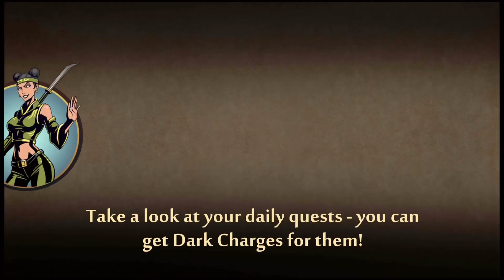Shadow Fight 2 | Defeated Wasp & Her Gang | Missile Gamerz | Episode-2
About the Game:- Shadow Fight 2 is a Classical Fighting Game This game lets you equip your character with countless lethal weapons and rare Armor sets, and features dozens of lifelike-animated Martial Arts techniques! Crush your enemies, humiliate demon bosses, and be the one to close the Gate of Shadows. Do you have what it takes to kick, punch, jump, and slash your way to victory? There’s only one way to find out.

About this Channel: Missile Gamerz is a YouTube Channel, where you will find gaming videos in Hindi and English. I hope this video was enjoyable and useful and you liked it.

▬ Contents / Chapters of this video  ▬
00:00 - Introduction
00:55 - Details of My Weapons, Armor, Helmet, Magic, and Ninja Stars
04:51 - Shadow Fight 2 with Kraken
06:38 - Shadow Fight 2 with Cleaver
08:58 - Shadow Fight 2 with Shark
11:09 - Shadow Fight 2 with Bosun
13:43 - Shadow Fight 2 with Whaler
16:33 - Shadow Fight 2 with Wasp : The Boss of Gang
21:26 – Act-V : The Greatest Temptation
23:11 – Request to subscribe to My Channel

15) Hello Crazy Neighbor Game:Secret. Family Escape 3D

shadow fight 2 new bosses
shadow fight 2 – butcher
shadow fight 2
shadow fight 2: Rhino
shadow fight 2: Sly
shadow fight 2: Hermit
shadow fight 2: Bull
shadow fight 2: Red Head
shadow fight 2: Kraken
shadow fight 2: Cleaver
shadow fight 2: Shark
shadow fight 2: Bosun
shadow fight 2: Whaler
shadow fight 2: Wasp
shadow fight 2: sensei
shadow fight 2
evil shadow vs all sensei shadow fight 2
defeating butcher and unlocking gates of shadows
shadow fight 2 hindi walkthrough
destroying gates of shadows
shadow fight 2 special edition
Full Gameplay Android iOS
Android iOS
Full Games
Games
Gameplay Android iOS
Games Android iOS
Android iOS Games
Android Games
Mobile Fames
Android Mobile Games
Laptop Games
train game
game game
game wala
sai pallavi dance
bus wala game
ice cream game
gadi
rod ki car
car
gadi video
train game
bus wali game
uncle game
making slime videos